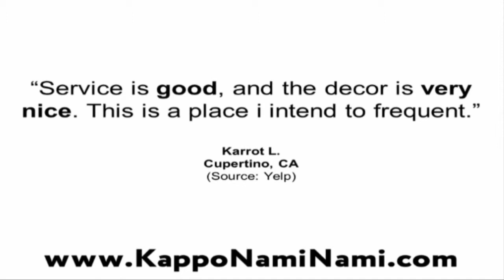Kappo Nami Nami - REVIEWS - Mountain View, CA Restaurant Reviews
Kappo Nami Nami is a top reviewed restaurant in Mountain View, CA. The video shows some of the excellent reviews and
testimonials that have been offered by their happy clients (Real reviews by real customers)